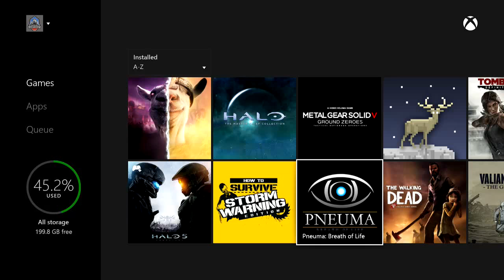Pneuma - Chattiest Game Ever - Free this November on XBox One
Pneuma is free with Gold membership all November.  At around 10.5 GB, it is a sizeable download.  There are a few buttons, but you interact with most of the puzzles simply by looking at them, which is an entertaining change from the point-and-click puzzles you might be used to solving.

If you like clever-yet-not-too-complicated puzzles, British accents, observational humor, or easy achievements, get this game.